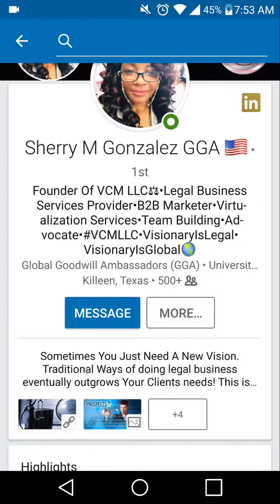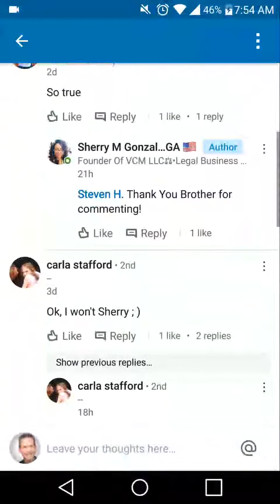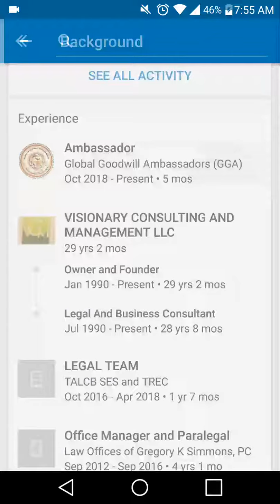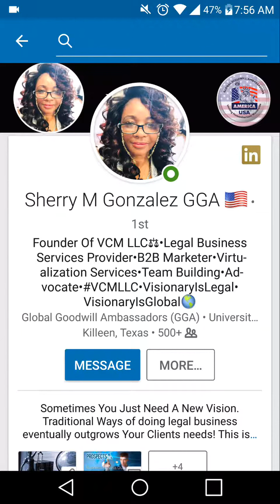GET YOUR BUSINESS IN ORDER - FOR THE BOTTOM LINE! (ProfilePopUp 47 by ProfilesThatPop)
GET YOUR BUSINESS IN ORDER - FOR THE BOTTOM LINE! ProfilePopUp 47 of 365 for Sherry M Gonzalez... A FREE daily LinkedIn profile review!

I recommend everyone follows this:
The Best 3 Ways You Can Make LinkedIn Profiles That 🅿🅾🅿!™
fyi .to/w86W4x (no space)

Doing daily to HelpOne, others & show expertise...
3 points. 3 minutes. 3 wins!

What helped 🆈🅾🆄 most?
The more you do, the more who see, more are helped!

👈Google the series: 3FreeTips JARED
👉See my profile: tip 🔗s & WHY I 🅷🅴🅻🅿
👇Want yours? See my profile for 📩

GET MORE HELP...
🅐FOLLOW me (let algorithm drive)
🅑ASK for tags (you'll get notifications)
🅒WORK with me... bit .ly/iWantToPOP (no space)

❝Getting you 1st... impressions in seconds!❞
Profiles That 🅿🅾🅿!™
ProfilesThatPOP .com

RECENT POSTS: (Search the series or ask for tag)
46) ZOOM IN ON YOUR HIGHLIGHTS & ONO TO GET JOBS!
45) MORE THAN A RESUME - BUT AT LEAST START THERE
44) ❝All the World's a Stage….And One 🅿🆁🅾🅵🅸🅻🅴 Plays Many Parts❞